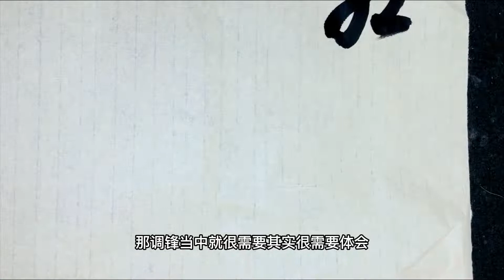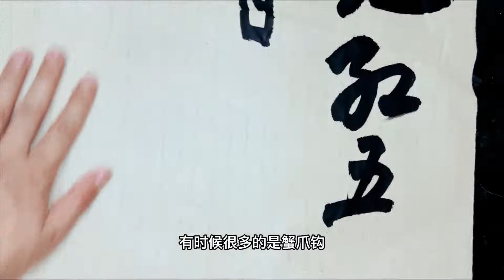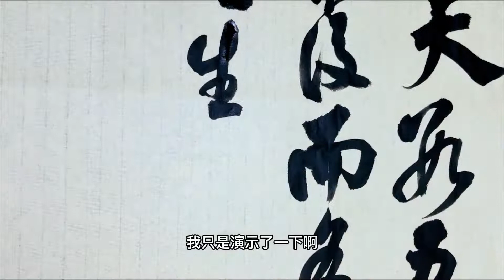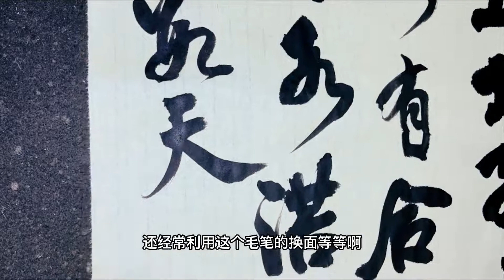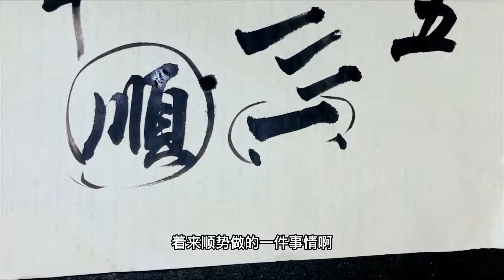零点几秒的用笔进阶技巧了解一下？体会毛笔的弹力顺势调锋的方法